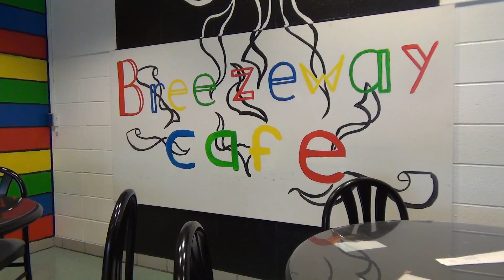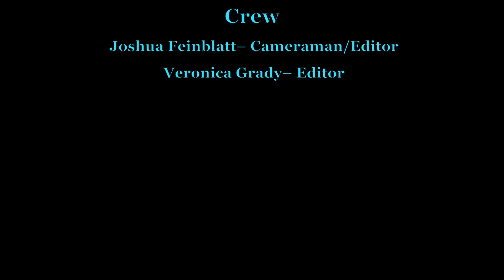First Impressions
A short comedic film about what happens when a girlfriend and daughter compete for the attention of their clueless dad/boyfriend.

Kayla- Veronica Grady
Dad- CJ Santosuosso
Maria- Dominique Alvarado
Editor/Videographer- Joshua Feinblatt

Filmed for COM 117 class